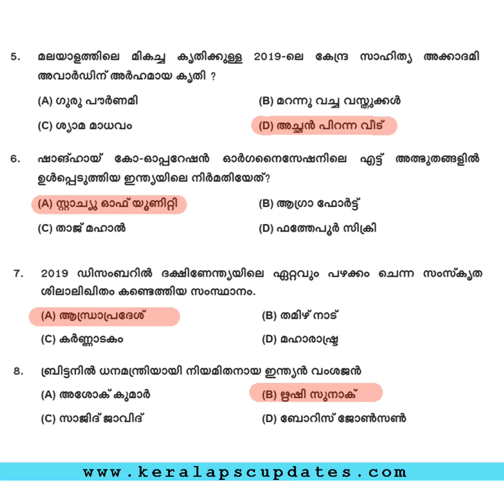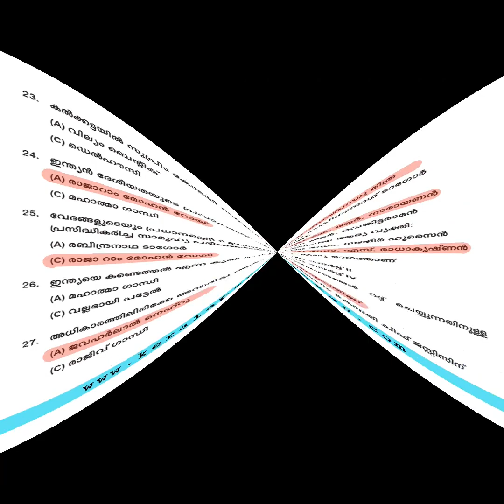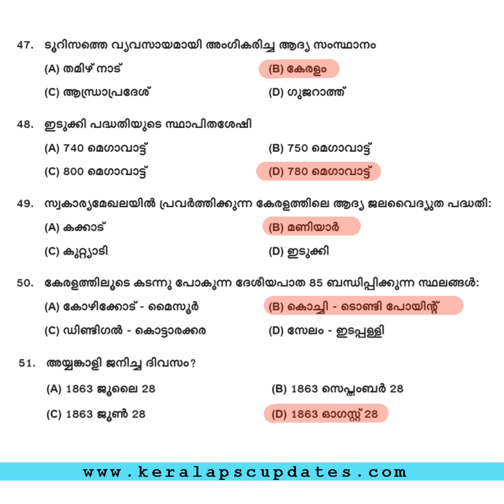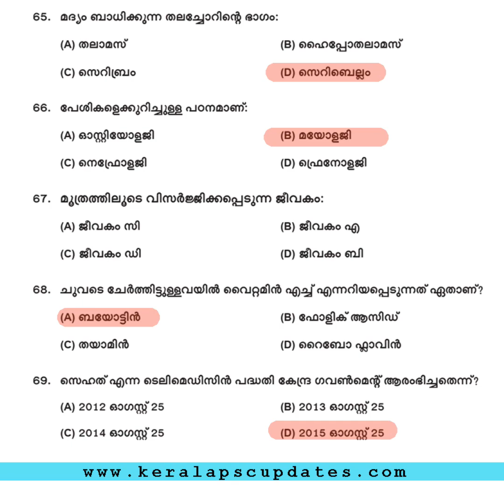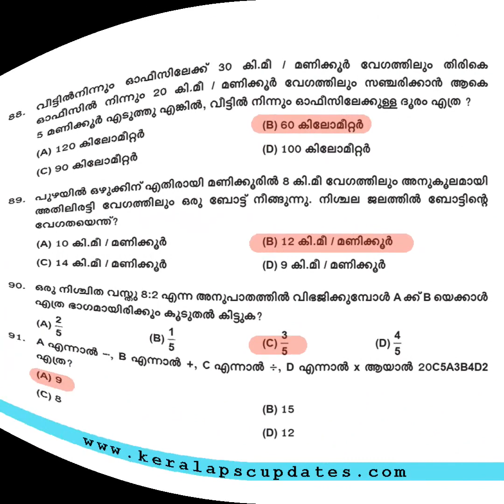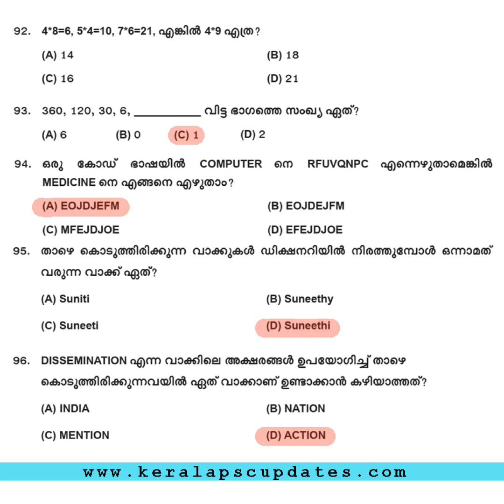Kerala PSC Tenth Level preliminary Examination solved paper